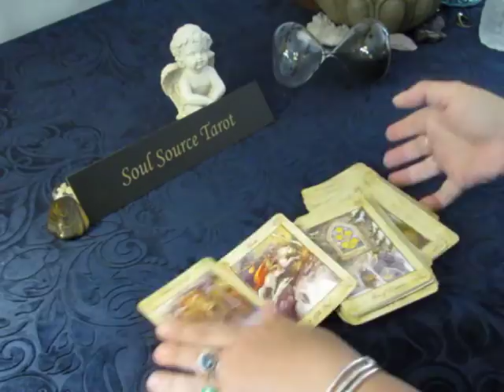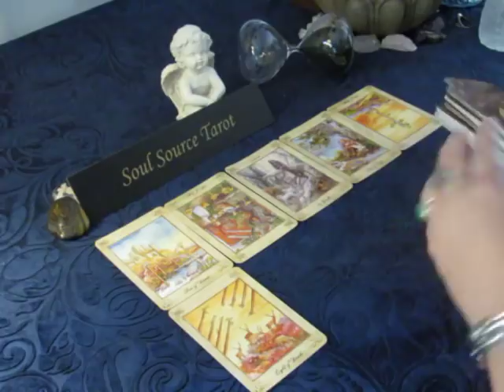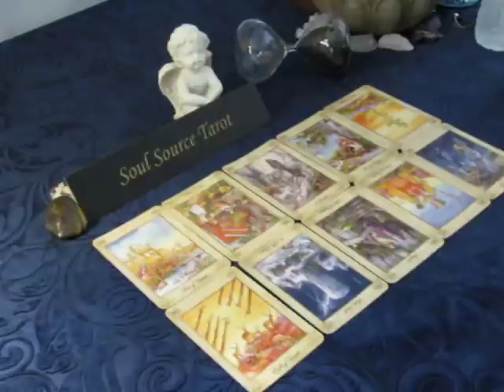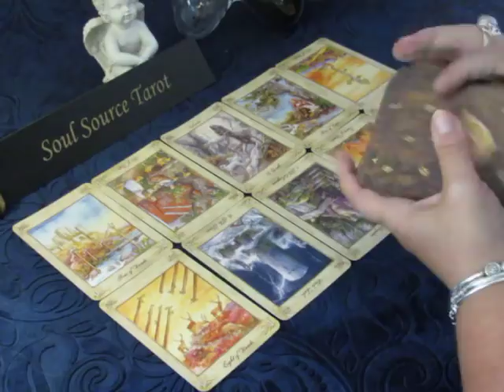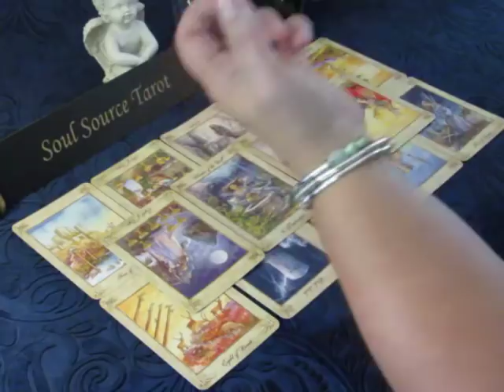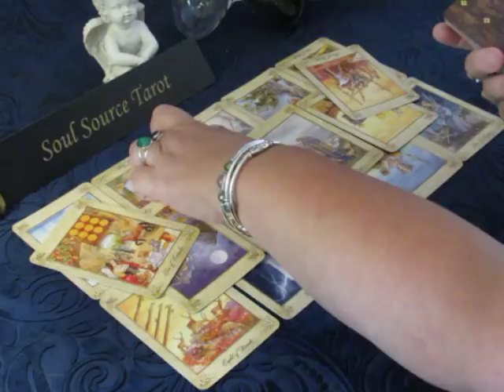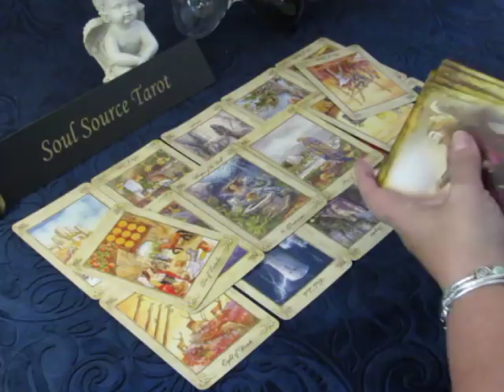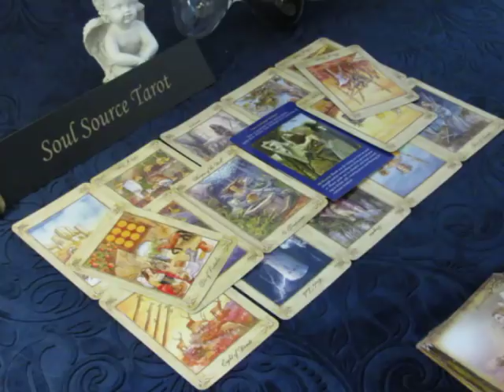~The Daily Vibe~Help From Above~New Moon Eclipse 07/12~ July 12/13 Daily Tarot Reading